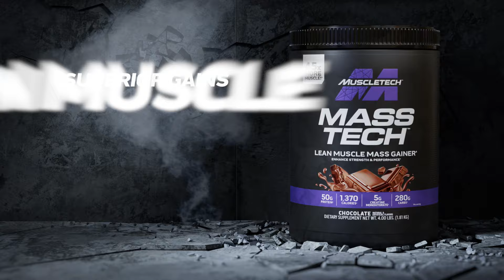2024 Tampa Pro Pre-Judging: Jon De La Rosa for the Win?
Who you got winning?
BUY MUSCLETECH:
CODE: NICKS&P